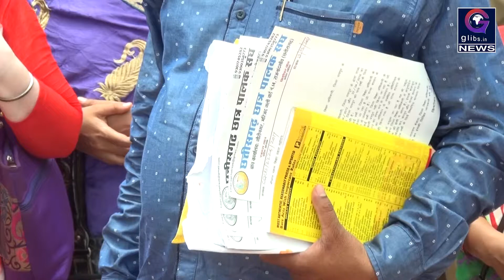डीईओ पर लगे फर्जी मान्यता देने के आरोप